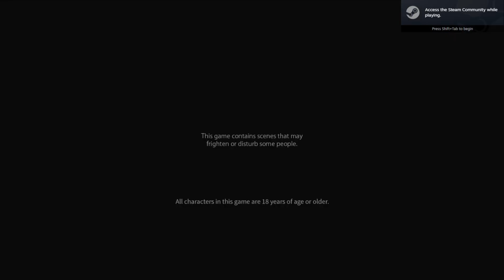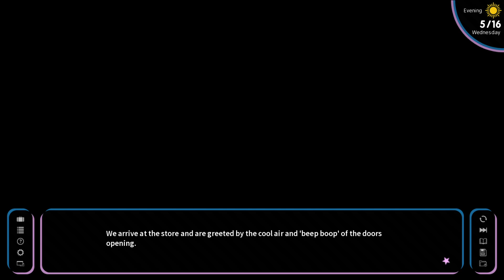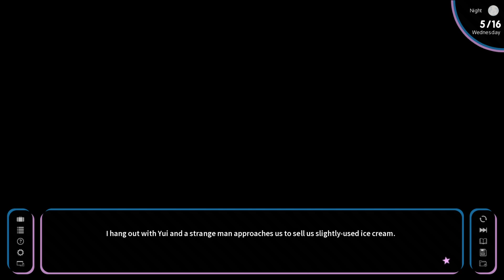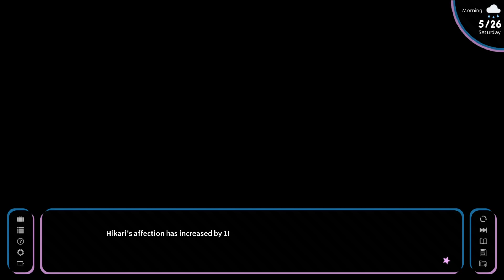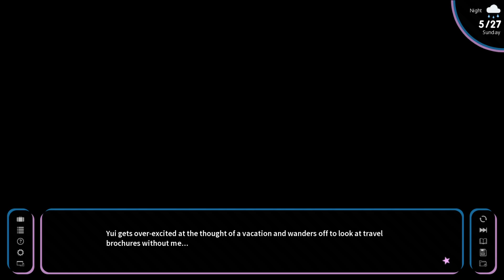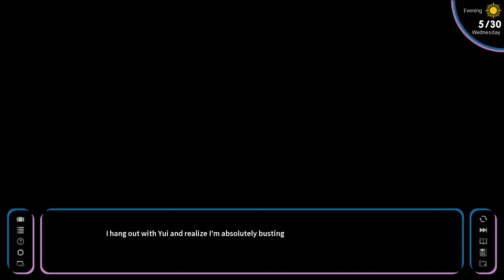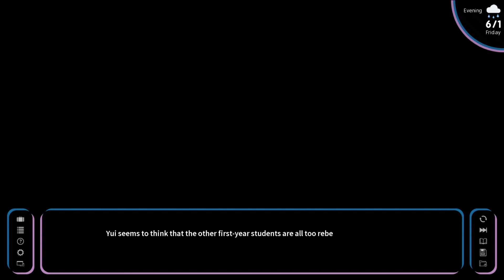gravity part 40 how to date a magical girl SEGGS H Lunar describes his personality in description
my personality is the DBZ FUSION of these following 11 pairs of anime characters

1. Sailor Moon & Yusuke Urameshi

2. Astolfo & Jack Hanma

3. Crona Gorgon & Vash the Stampede

4. Stein (soul eater) & Nagisa Shiota

5. Goku & Tsukasa (dot hack sign)

6. Vegeta & Testament (2003 guilty gear XX)

7. Chip the Cable Guy (Jim Carrey) & Ernest (Jim Varney)

8. Shinji Ikari & Xelloss Metallium

9. Alucard (Hellsing) & Megaman Volnutt (megaman legends)

10. Date (ai the somnium files) & Mikan Tsumkik (Dangonronpa 2)

11. Licht Bach Rihito (plunderer) & Takumi Nishijou (Chaos head Noah)